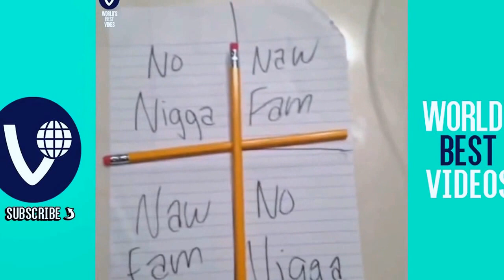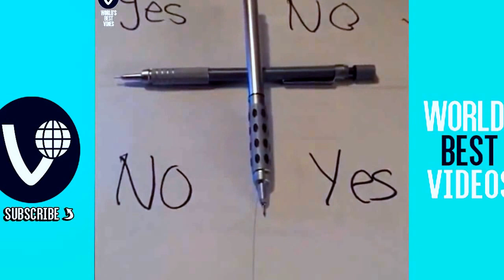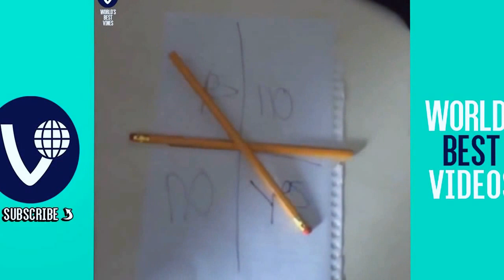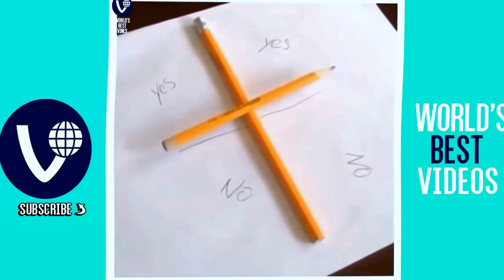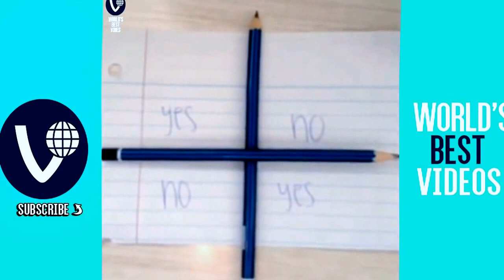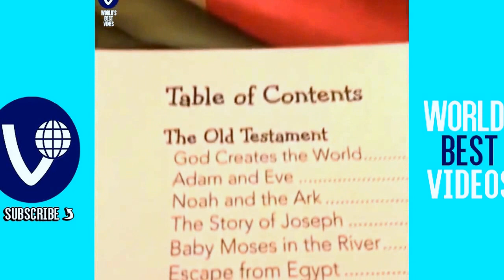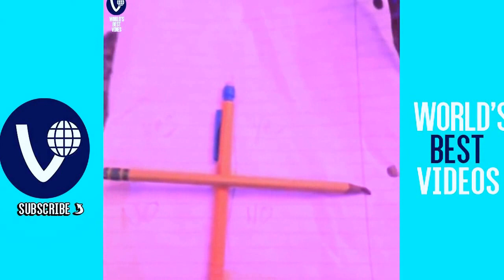Charlie Charlie Pencil Game Vine Compilation اضحك يا مبدع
اضحك يا مبدع